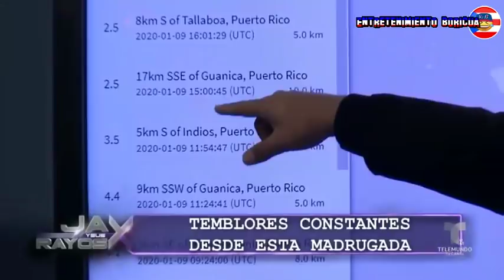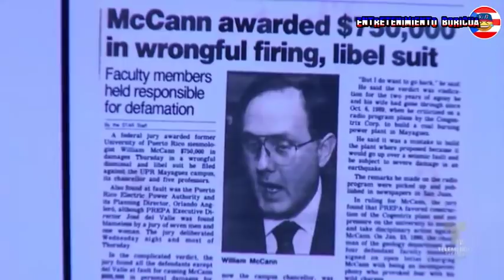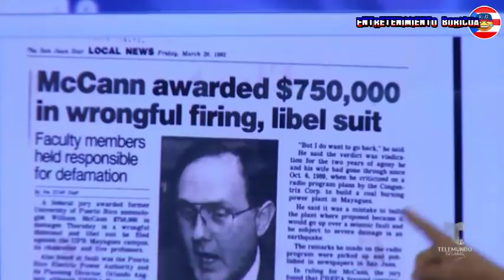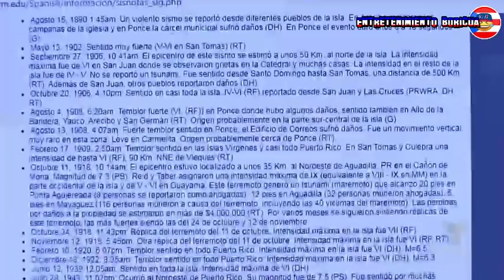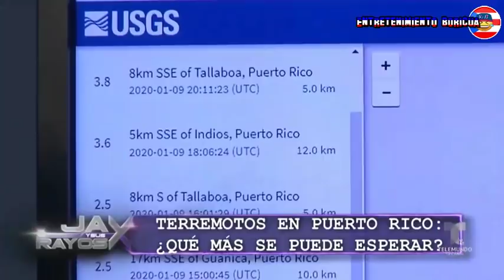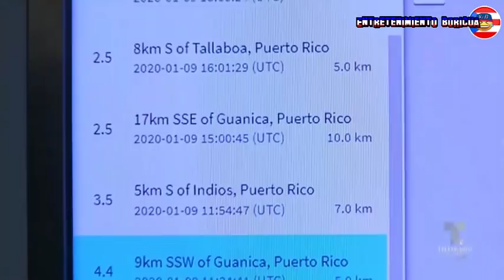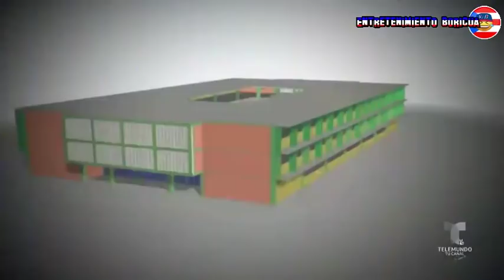Jay Y Sus Rayos X Todo Sobre el Terremoto Puerto Rico 9 enero 2020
jay Y Sus rayos x